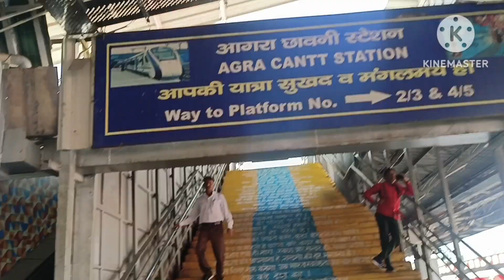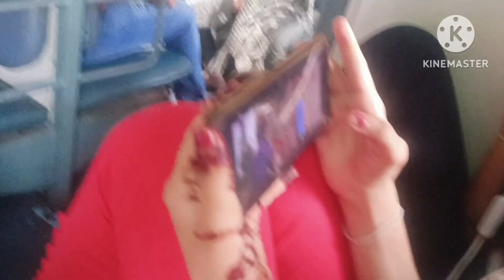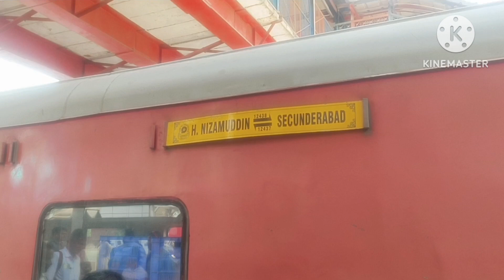Travel vlog 9 ఒక చోట రాక పోవడం వల్ల మండే ఎండల్లో చాలా ఇబ్బంది పడాల్సి వచ్చింది.